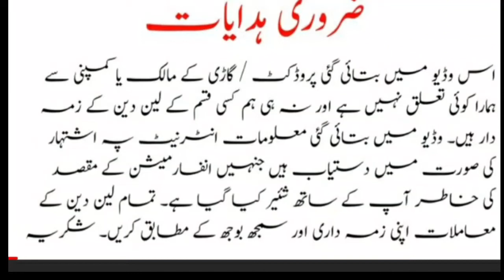Toyota Corolla XLI | Low Budget Xli for sale | Used Xli for sale |Low price Xli for Sale 2021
In this video I am giving review on Toyota Corolla XLI 2008 low budget car for sale. This car is for sale on a very low price. We can say it is the Cheapest price car in Excellent condition

 Seller Contact Numbers
Sold Out
(Plz Call Only. No SMS or Whatsapp)
( Jo Bhi Gari Khareedna chatay sirf wohi rabta keran...Shukriya)